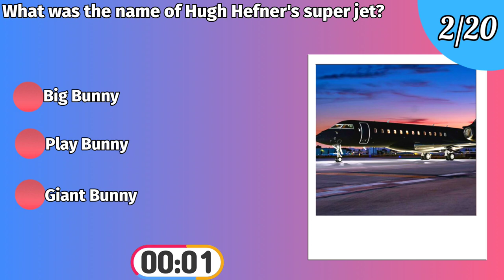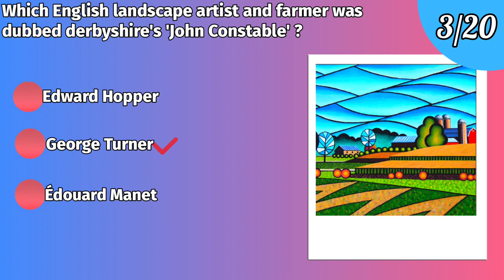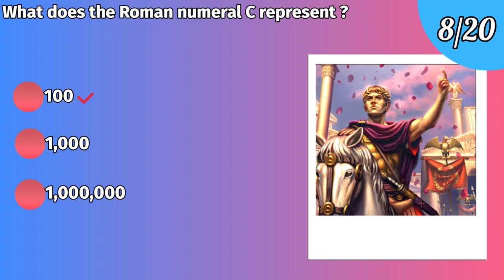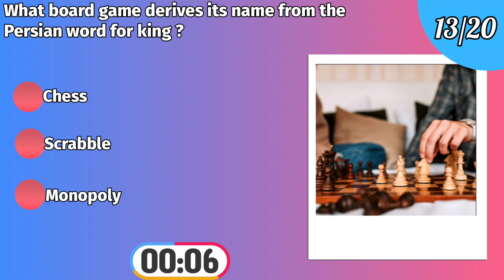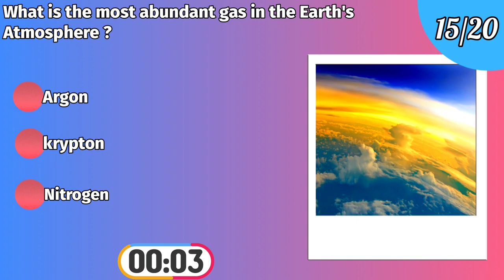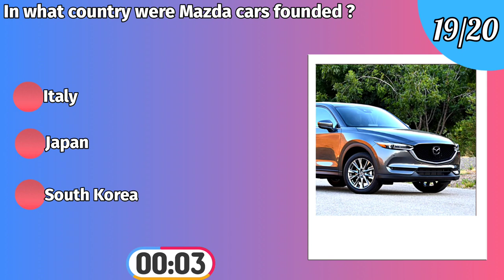General Knowledge Quiz/ Can You Do It?! / Trivia/ 93